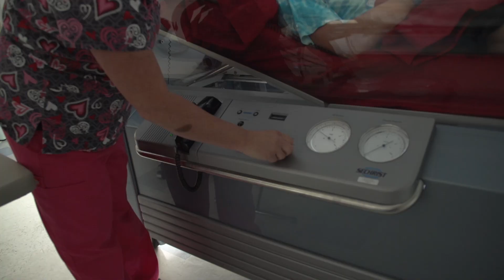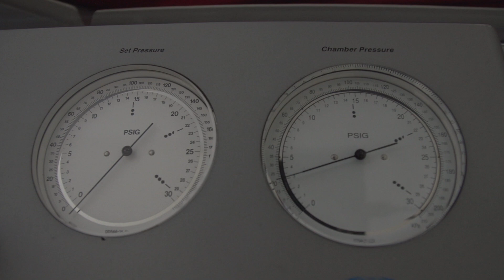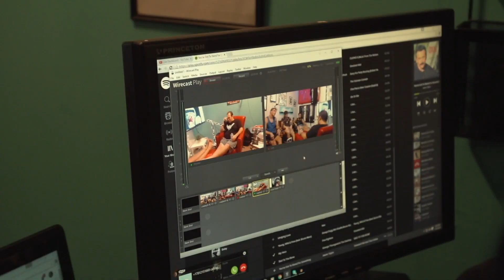WSOF 32: Lance Palmer Featherweight Championship Preview (Pt. 3)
World Series of Fighting (WSOF) 32 preview (part three) featuring Lance "The Party" Palmer (10-2) as he prepares for his featherweight world title fight -- and championship rematch -- against Alexandre “Capitao” Almeida (18-5) at XFINITY Arena in Everett, Washington, on Saturday, July 30, 2016 live on NBCSN at 10:30 p.m. ET/7:30 p.m. PT.